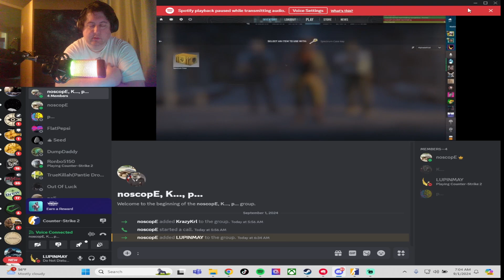Opening a gold ft. Project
Friend opens a gold